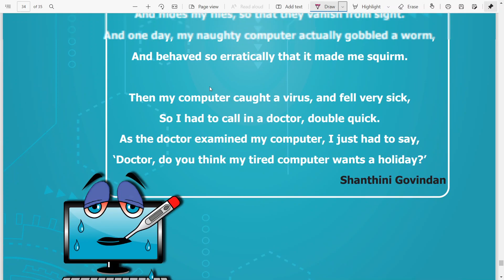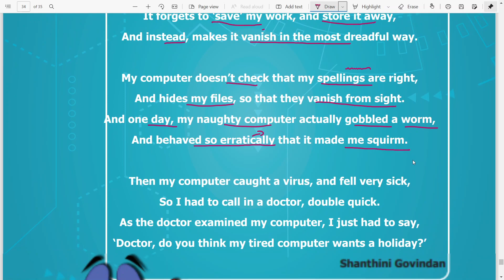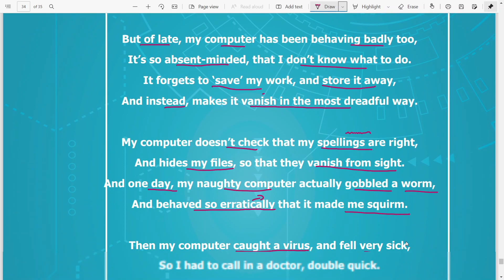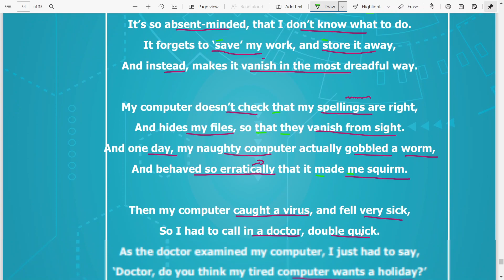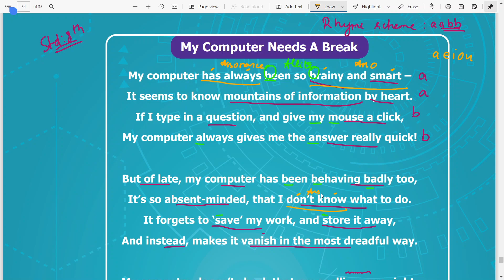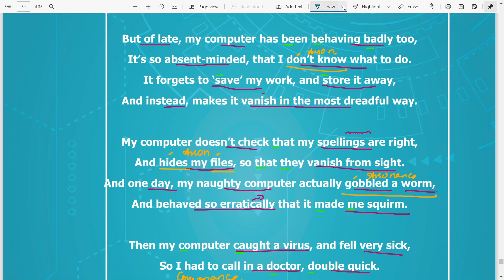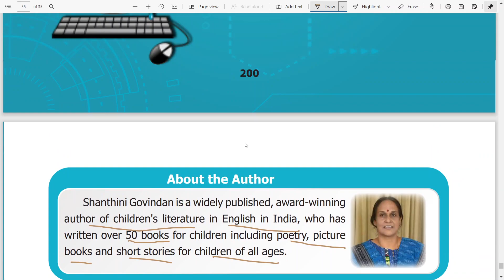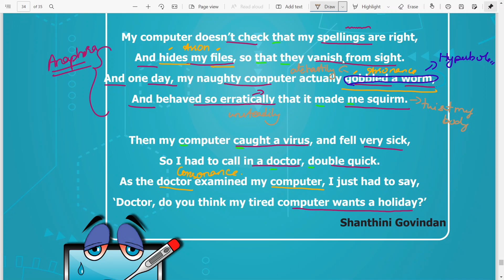My Computer Needs a Break/ Std 8th/ General English Part B/ TNPSC Group 2,2A